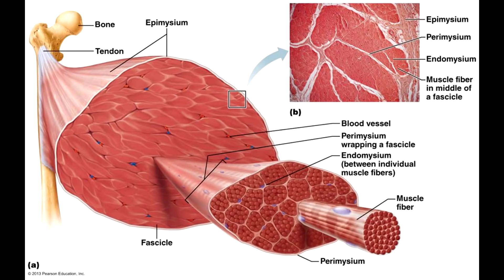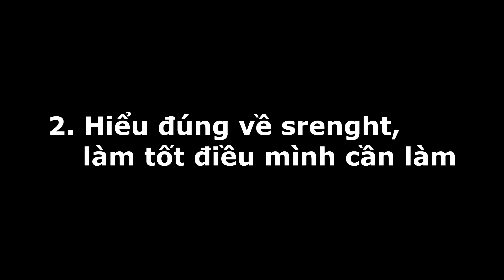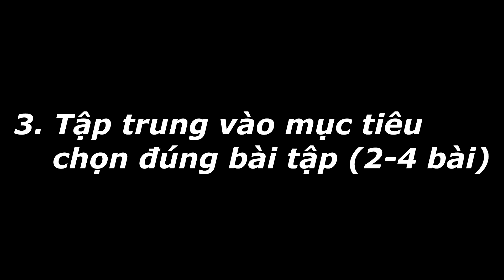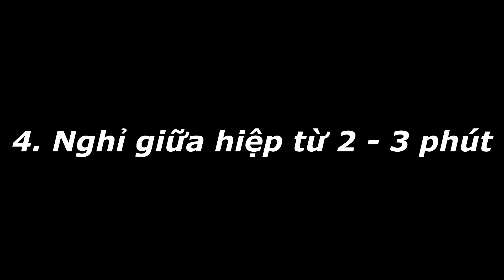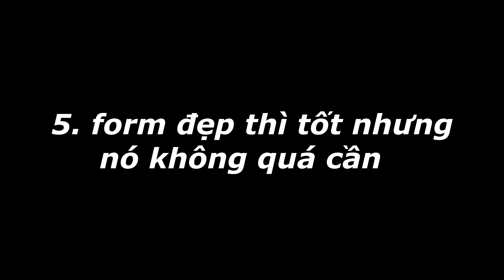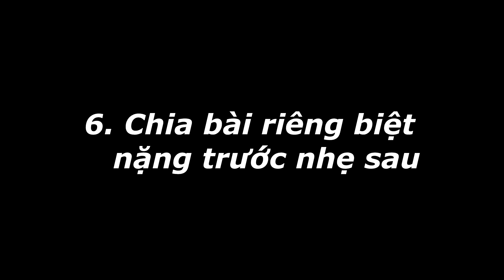Làm Thế Nào Để MẠNH HƠN? - 7 Bí Quyết Tập Sức Mạnh Hiệu Quả | The SECRET to STRENGTH (7 Tip)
7 Tip này sẽ giúp các bạn phát triển nhanh sức mạnh trong quá trình luyện tập của mình, ứng dụng trong cả lúc tập skill và trong việc sử dụng tạ và tăng khối lượng ta trong tập luyện.
Mọi người ghé nhóm để cùng trao đổi và giao lưu nha.
Chúc mọi người tập luyện hiệu quả!
Thank & love!

Xin chào tất cả mọi người, đây là kênh chính thức của Nguyễn Văn Tới.
Đây là nơi để mình chia sẻ kinh nghiệm, trao đổi kiến thức tập gym và calistheniccs đến với mọi người.
Hiện mình đang là Huấn Luyện viên Gym & Calisthenics tại thành phố Huế.